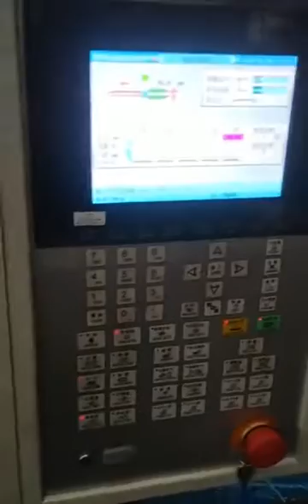Mold test in haijiang injection molding machine